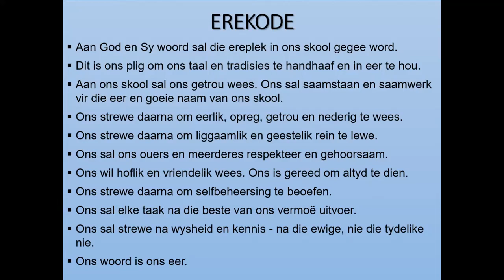AHMP | Saalopening Maandag 7 Junie